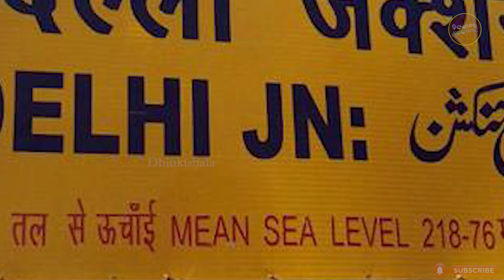Why was Delhi made the capital of the country? ଆମ୍ବେଦକର କାହିଁକି ଚାହୁଁଥିଲେ 2ଟି ରାଜଧାନୀ | Dilli city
"Dhinkisalaru Dhenkanal" will bring the cultural, sculptural, artistic, talent, sports and entertainment programs of Odisha and India.
Dhinkisalaru Dhenkanal Web Channel | Dhinkisalaru Dhenkanal | Odia Video | ଢ଼ିଙ୍କିଶାଳରୁ ଢେଙ୍କାନାଳ

"ଢ଼ିଙ୍କିଶାଳରୁ ଢେଙ୍କାନାଳ" ଓଡ଼ିଶାର ସାଂସ୍କୃତିକ, ଭାସ୍କଯ୍ୟ , କଳା, ପ୍ରତିଭା, ଖେଳ ଓ ମନୋରଞ୍ଜନ ଭିର୍ତ୍ତିକ କାଯ୍ୟକ୍ରମ ଏହା ମାଧ୍ୟମରେ ଆମେ ନେଇ ଆସିବୁ | ଚ୍ୟାନେଲ ରେ ଉପଲୋଡ ହେଉଥିବା ସମସ୍ତ ଭିଡିଓ ଦେଖିବା ପାଇଁ ଚ୍ୟାନେଲ କୁ like, share & subscribe  କରନ୍ତୁ |